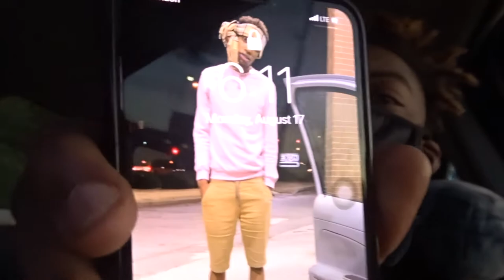I MISSED MY FLIGHT BECAUSE OF TSA SECURITY SAID I LOOK LIKE A CRIMINAL😡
I AM SO MAD RIGHT NOW!!! NOBODY TALK TO ME RIGHT NOW.. My first EVER flight being missed!!!